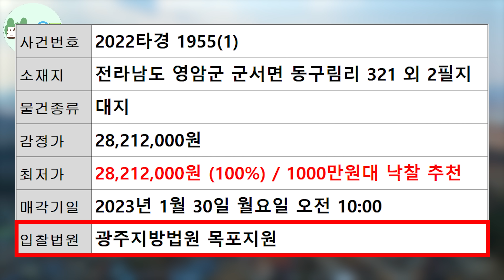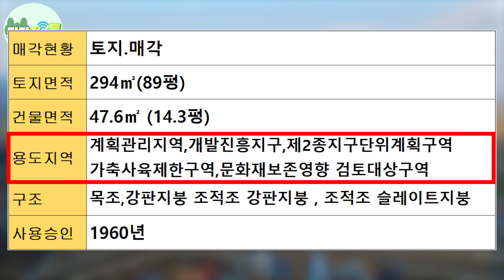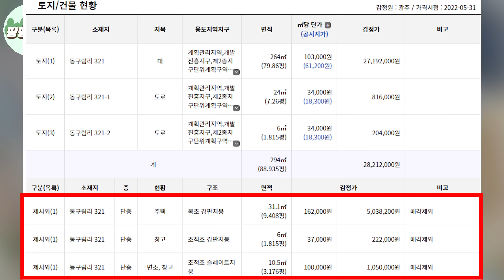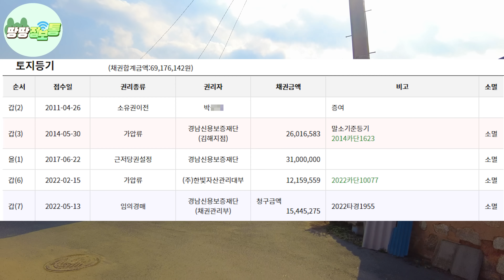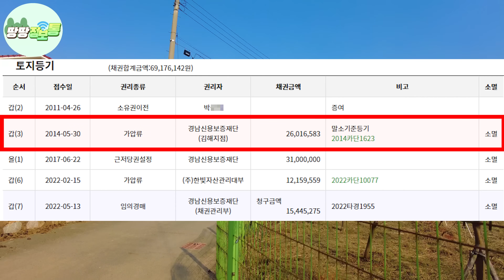1000만원~ 한옥+텃밭 이정도면 진짜 공짜~ 소액으로 시작하는 전원생활 주말농장 혐오시설없는 시골집~ 초특가로 진행중!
00:00 물건안내시작
14:17 채널후원하기